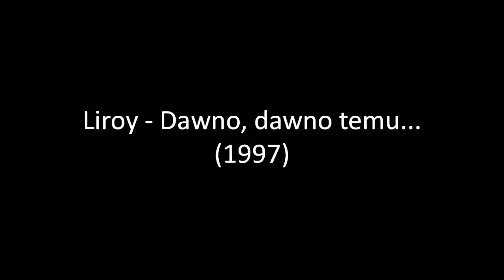Liroy - Chcesz opowiem ci bajeczkę (Com - Press Flava - mental) (1997)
Dawno, dawno temu... (1997)